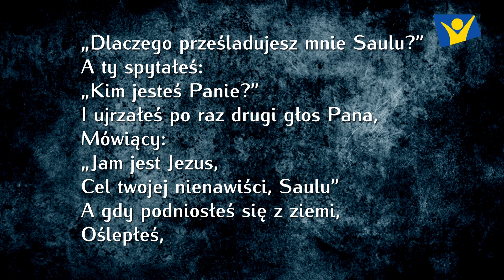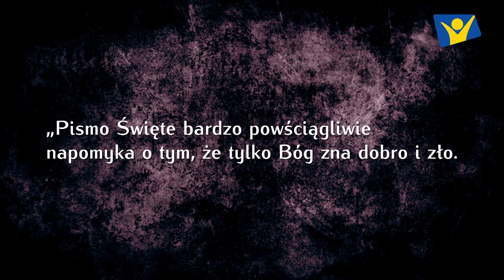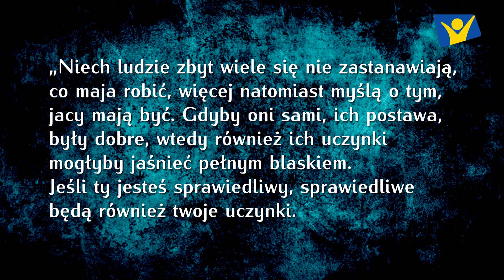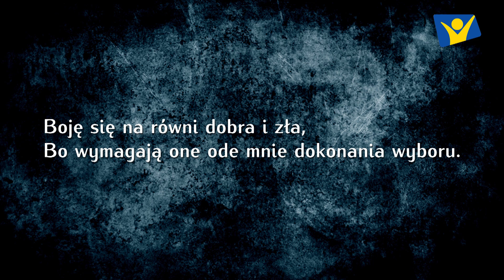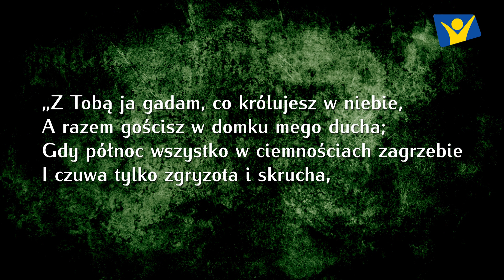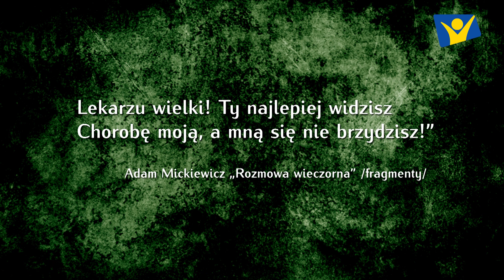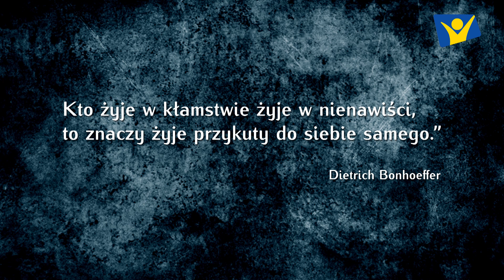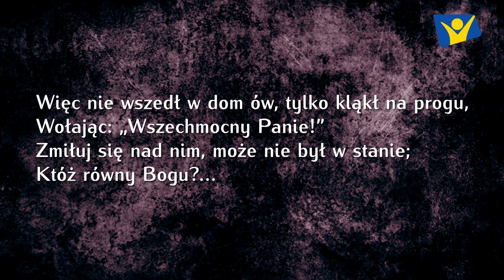Zło dobrem zwyciężaj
Duchowo-poetycka refleksja Dariusza Górskiego, w obliczu pandemii koronawirusa.